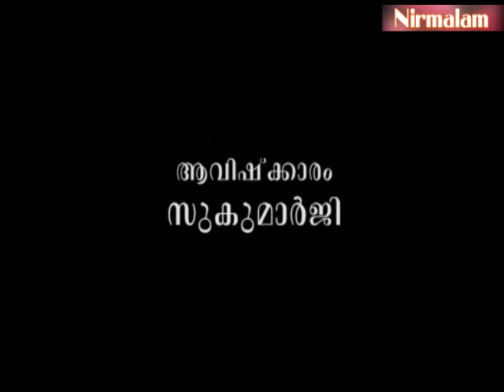Njnanathinte vazhi- 207 | ചികിത്സിക്കാന്‍ ലൈസന്‍സുണ്ടായാല്‍ നഷ്ടപ്പെട്ടുപോകുന്നവ.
ആമുഖം: അനന്തസമാധിയെ പുല്‍കിയ സംപൂജ്യ ആചാര്യസ്വാമികള്‍ ശ്രീ. നിര്‍മ്മലാനന്ദഗിരി മഹരാജ് ഗുരുകൃപയാല്‍ അനുവദിച്ചുതന്നിരുന്ന 'ഗുരുശിഷ്യസംവാദ'ങ്ങളുടെ ഇരുന്നൂറ്റിയേഴാം ഭാഗം.